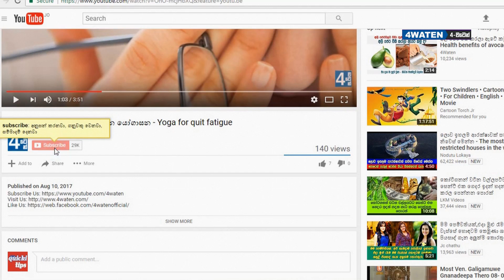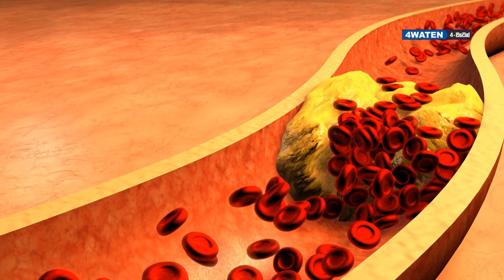6 tips to make a healthy coffee : කෝපි කෝප්පය රසයෙන් මෙන්ම ගුණයෙන් ද ඉහළ නංවා ගන්න උපදෙස් 6 ක්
Drinking a healthy coffee is a lovable thing. Most of the people around the world love to drink coffee. And it is a popular drink among Europeans. The best coffee named in the world comes from Brazil. Sri Lanka is also famous as a coffee cultivating country. This video is to show you how to make a healthy coffee.